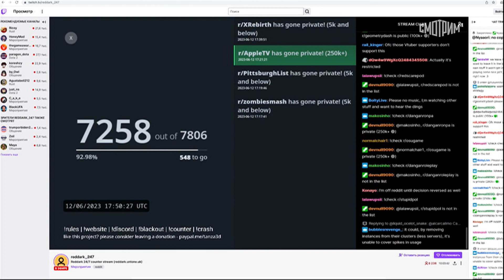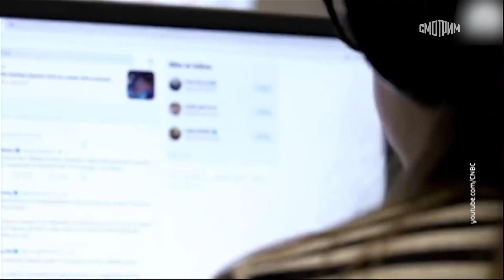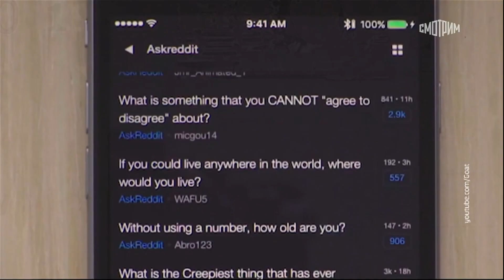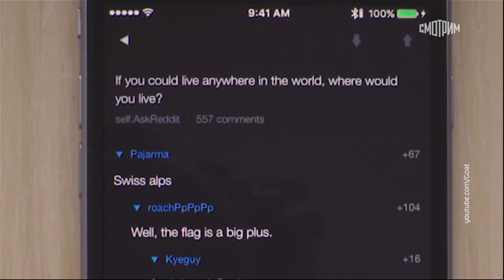Вести.net: Пользователи Reddit провели акцию протеста (13.06.2023)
Самые знаменитые генеративные нейросети и независимые проекты, большой бизнес и инвесторы, биржи и сотни миллионов пользователей. Все они не смогли договориться, и в итоге получилась как минимум одна из самых масштабных забастовок в истории человечества. Речь о ресурсе Reddit, который считается крупнейшим в мире набором самых разнообразных сообществ.